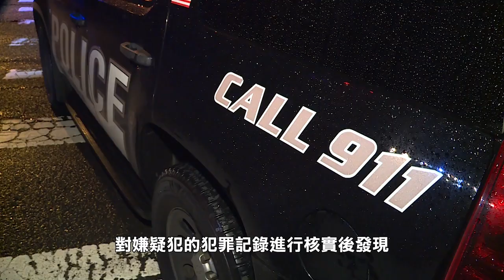【天下新聞】南加州: 女子洗劫橙縣Lululemon商店 SoCal: Woman Steals Thousands Worth of Lululemon Merchandise